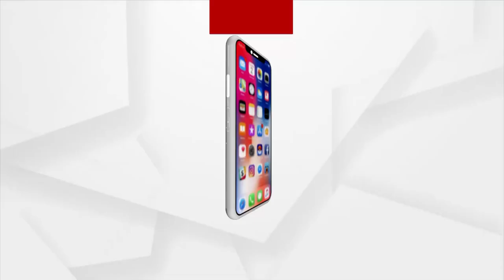BJP Win in 4 States: Caste based politics has been defeated in this Election, Says PM Narendra Modi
Caste based politics has been defeated in this Election, Says Prime Minister Narendra Modi in his Victory Speech.